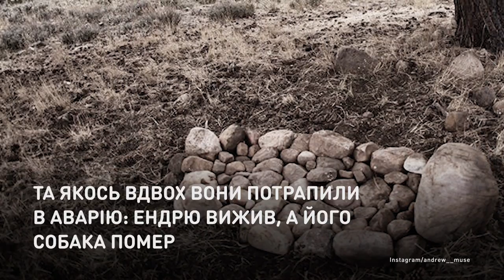Пес-путешественник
Золотистый ретривер, который заткнет за пояс
матерых путешественников.
Кикер — пес, который просто обожает путешествовать и вместе с хозяином покоряет реки, моря, пустыни и снежные вершины.

Золотистий ретривер, який перевершить
навіть бувалих мандрівників.
Кікер — пес, який просто обожнює подорожувати та разом із господарем підкорює річки, моря, пустелі й снігові вершини.